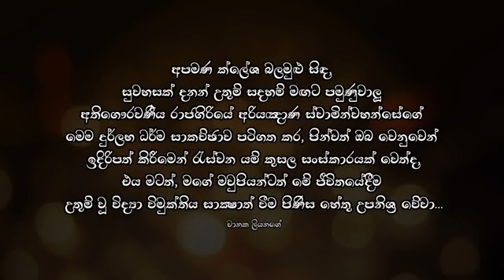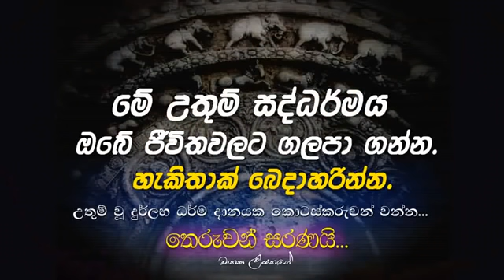Sirasa පන්සිල් මලුව 67 කොටස, 20.01.19 Maha Rahathun Wadi Maga Osse